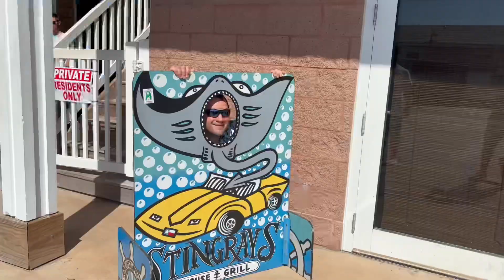Colby’s Port A Bachelor Weekend 2024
Port Aransas August 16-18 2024